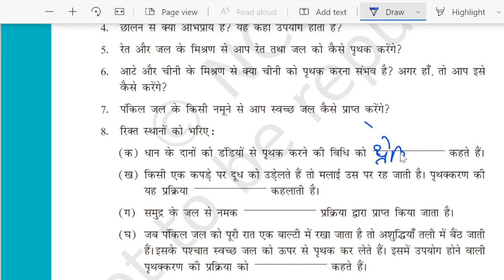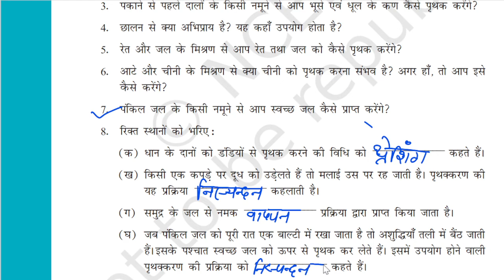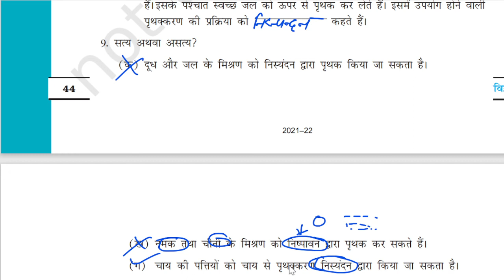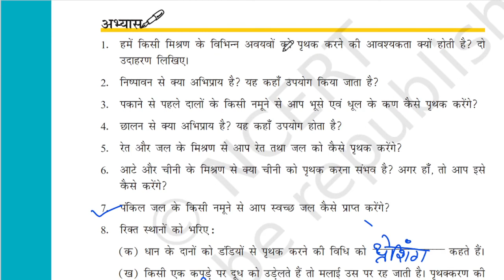Separation of Substances Full Chapter NCERT Science Class 6 Chapter 5 question answer hindi medium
Hello students aapko yh jankar bhut khushi hogi ki aapko kisi ek hi channel par 9th to 12 tak ki maths and physics ki sbhi video uplabdh hogi jisse ki aap srlta se apni study complete kar skte h.